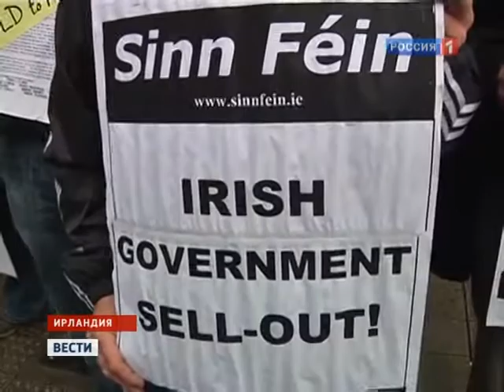11 22 10 100mlrd irlandii rutv